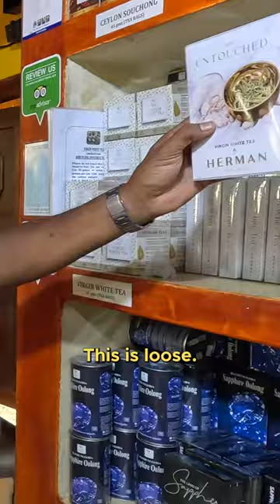Tea Shopping At Handunugoda Tea Museum 🇱🇰